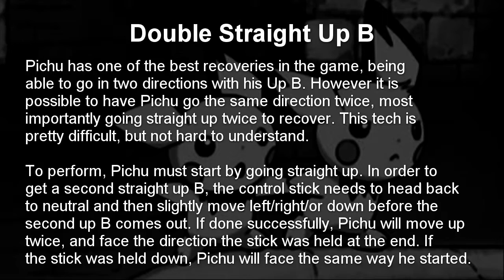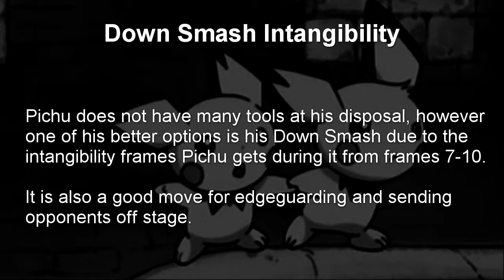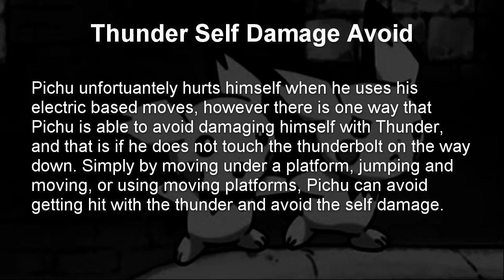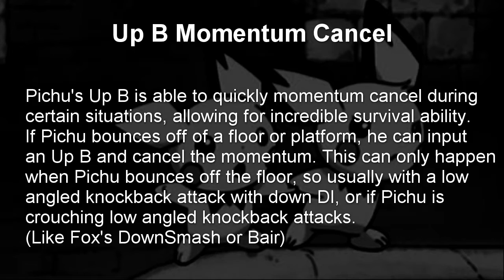2017 Melee Techs Guide: Pichu Melee Tricks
Hey everyone, this is the 2017 Melee Techs Guide for Pichu.

Over a year and a half went into making the 27 projects, but I hope you all enjoy. With the entire Melee scene growing and my locals becoming like family to me, I decided to take on this project to catalog as much tech as I could no matter how useful so others could watch and learn.

Timestamps and links for the video are below:

Timestamps:

0:15 Double Straight Up B
0:39 Double Side Up B
0:59 Down Smash Intangibility
1:28 Multi-Hit Jab Reset
1:54 Thunder Self Damage Avoid
2:15 2 Frames Special Landing Lag
2:38 Perfect Agility
3:25 Up B Ledge Stall
3:47 Up B Momentum Cancel